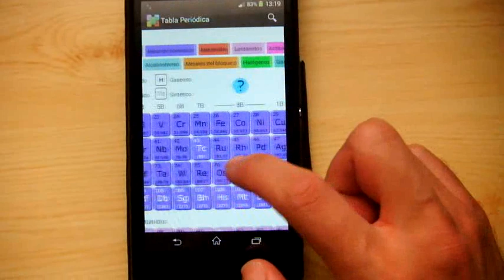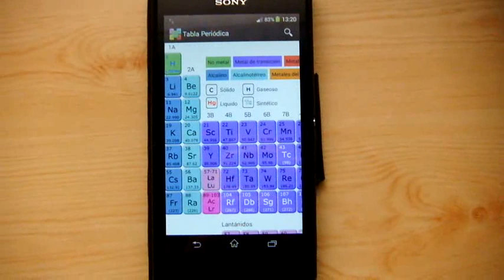Periodic Table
Periodic Table of Elements. Simple and effective. Perfect for students to prepare for exams or quick reference.

With search menu to make easier to look up elements by name.
Translated into English and Spanish, more languages ​​soon.